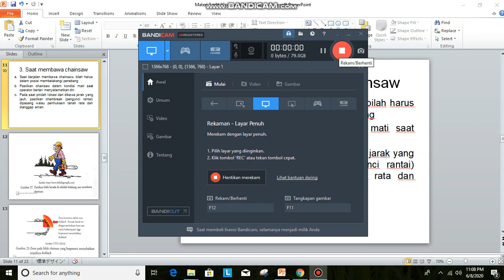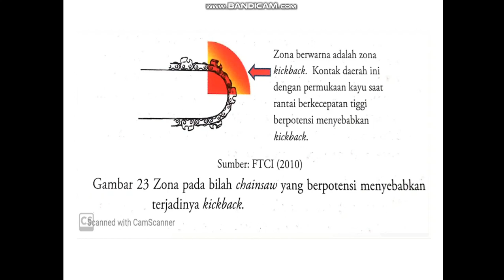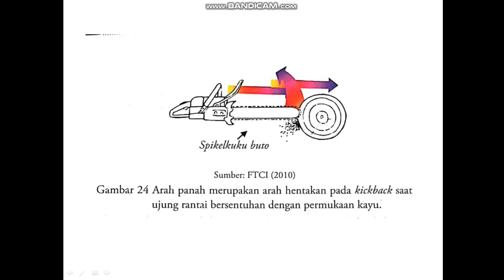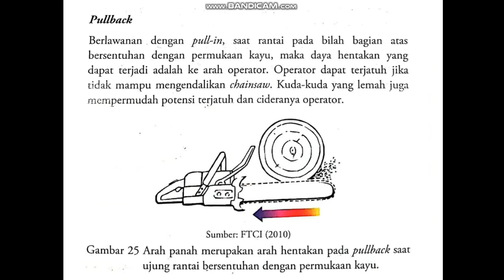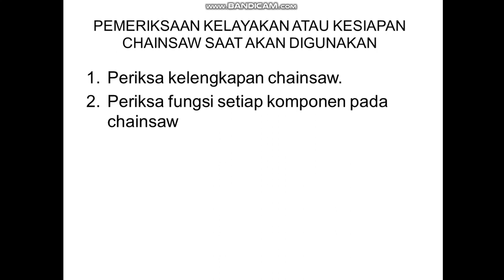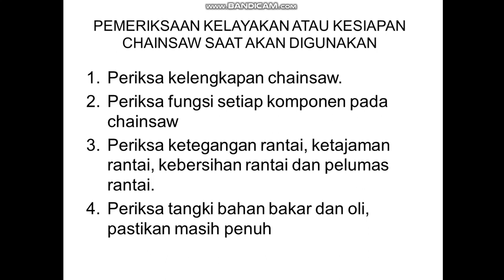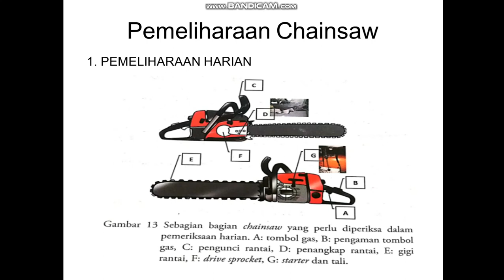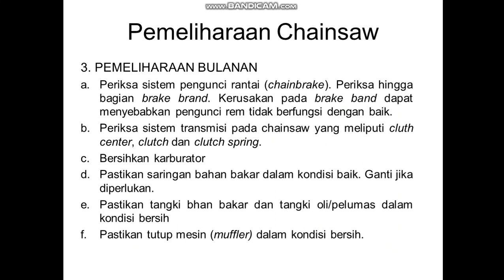MATERI 3 CHAINSAW PART 2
lanjutan materi 3